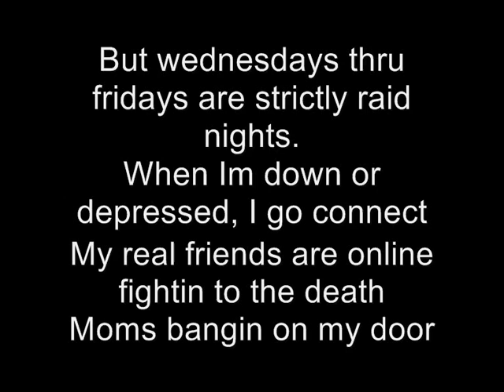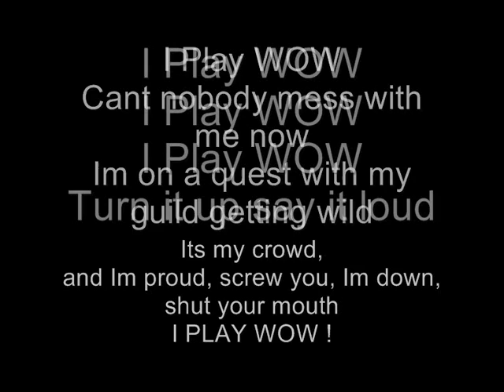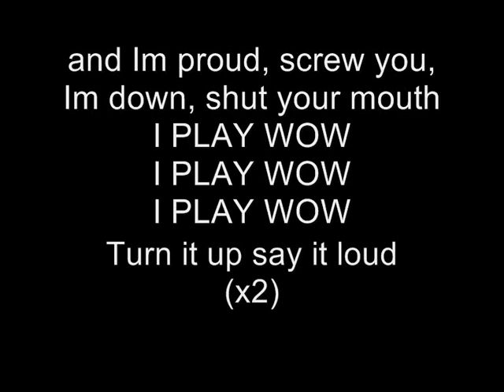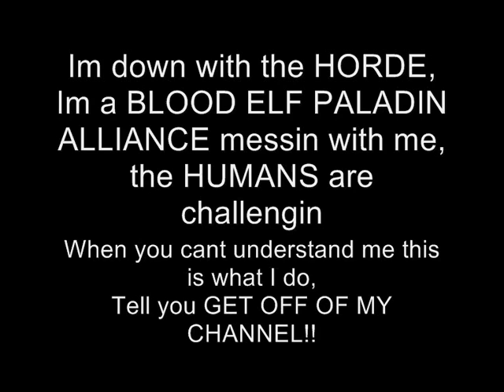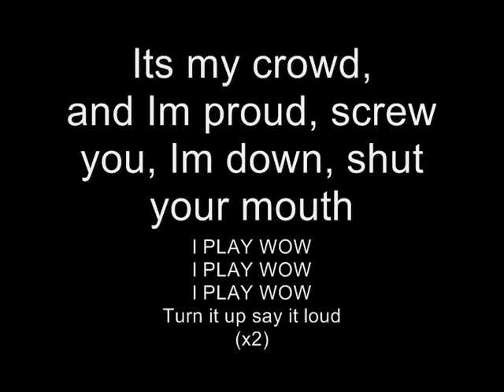jace hall - i play wow with lyrics